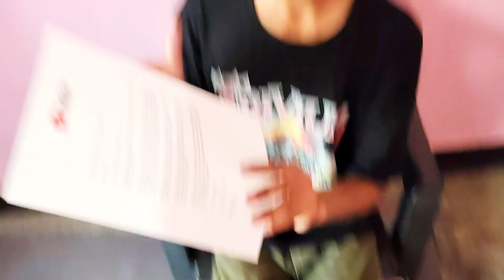Finally YouTube silver play button Aa gaya dosto ❤️🙏